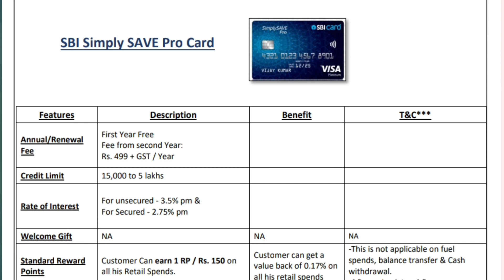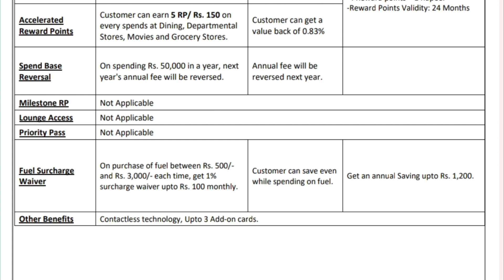Tata Start Select Credit Card Apply Online🔥| Tata Star Select Credit Card Review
🌠 All Social Media Pletform link 🔗

best credit cards for travel
cash back credit cards
best travel credit card 2023
top credit cards 2023
credit card
credit cards
sbi best credit card 2023
best sbi credit card 2023
sbi cashback credit card 2023